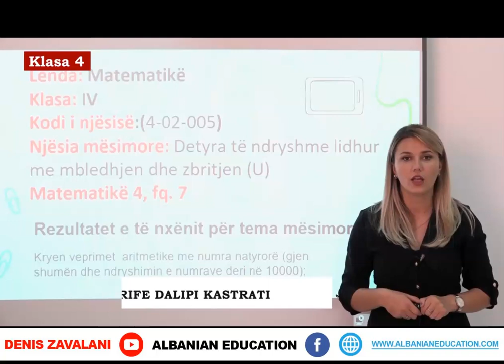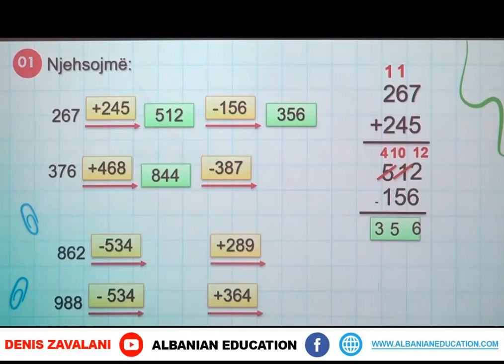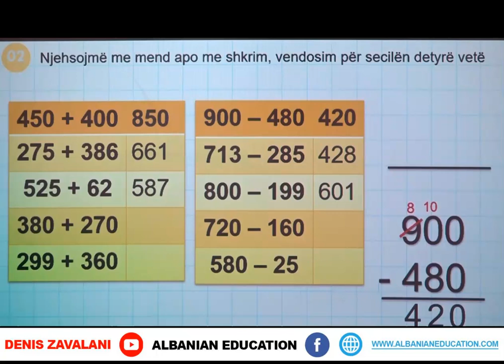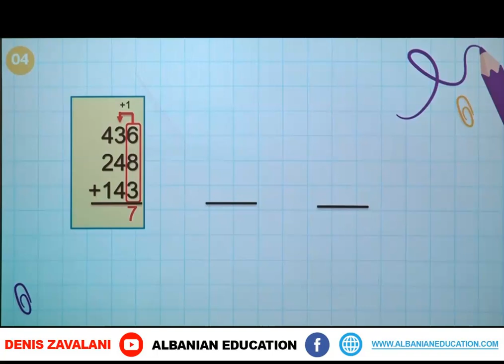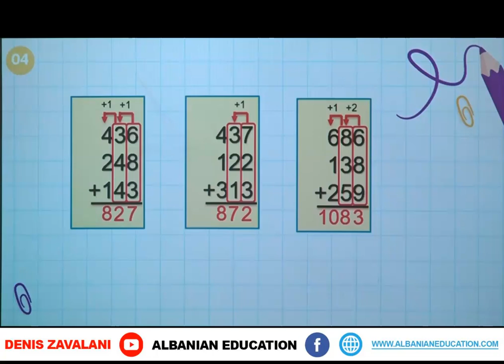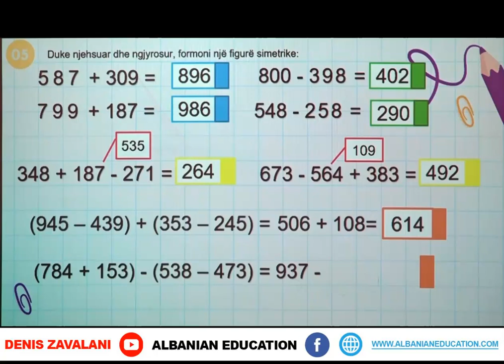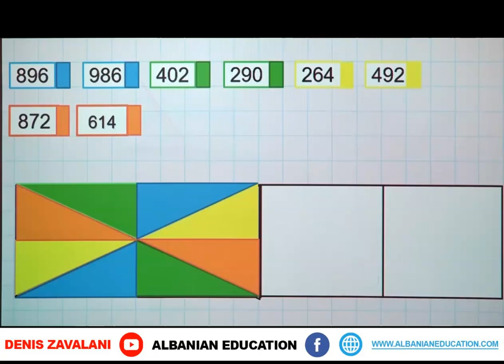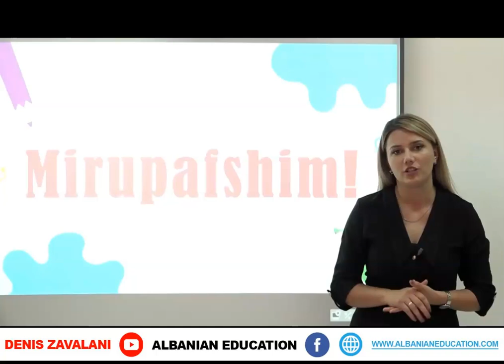4 02 005 Java e parë Matematikë Detyra të ndryshme lidhur me mbledhjen dhe zbritjen U fq